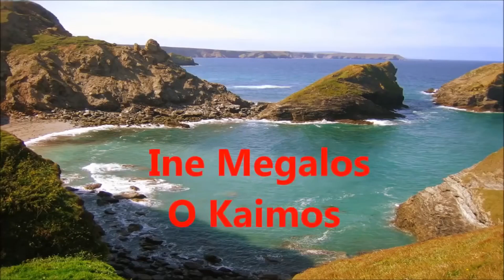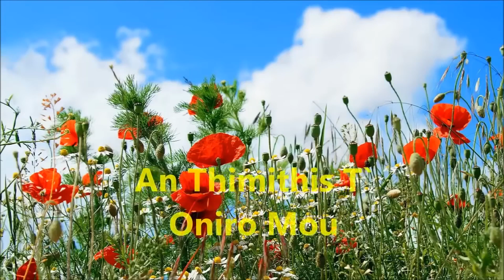The very best of Mikis Theodorakis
🎧AUDIO REMASTERED BY DJUKI🎧

TRACKLIST:
01. O Zorbas - 00:00
02. Ine Megalos O Kaimos - 03:26
03. Strose To Stroma Sou - 07:08
04. Kiklamino - 11:06
05. Margarita Margaro - 14:08
06. Sto Parathiri Stekosoun - 17:24
07. Otan Sfigoun To Heri - 21:21
08. Aprilis - 23:53
09. Gonia, Gonia - 25:47
10. Hrisoprasino Fillo - 29:13
11. Sto Perigiali To Krifo - 32:08
12. Sta Perivolia - 35:07
13. Prodomeni Mou Agapi - 38:16
14. Vrehi Sti Ftohogitonia - 40:47
15. Varka Sto Gialo - 46:00
16. An Thimithis T` Oniro Mou - 49:36